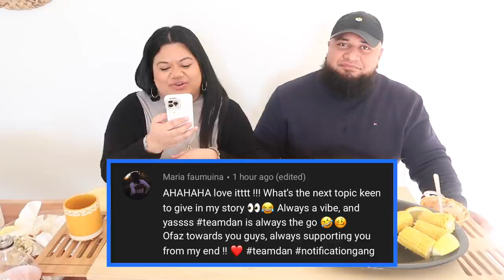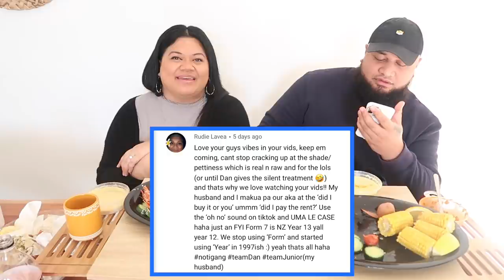LOYALTY TEST PRANK | SEAFOOD MUKBANG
Grandmas Seafood